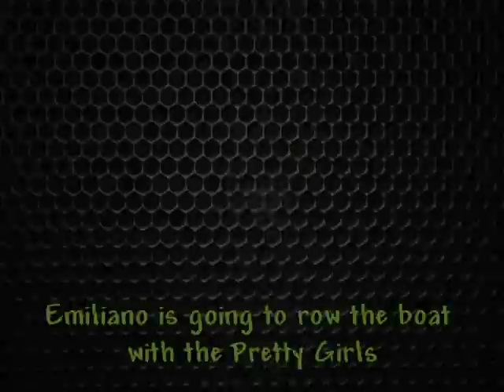Emiliano Rowing with Pretty Girls